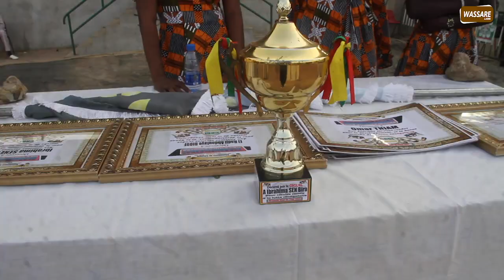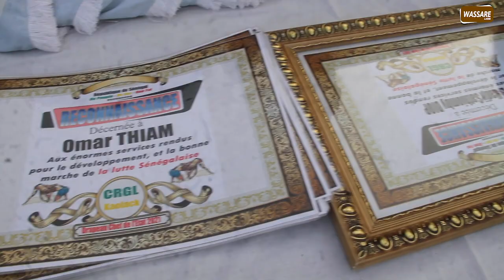Intégral final drapeau chef de l'Etat |du dimanche 30 mai 2021